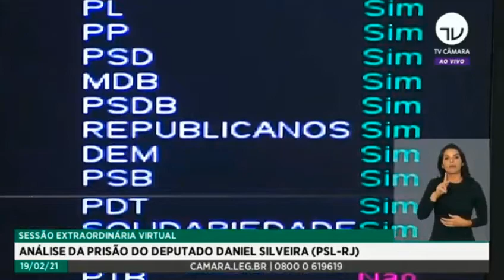Dep. Danilo Cabral registra a posição do PSB quanto a prisão em flagrante do Dep. Daniel Silveira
Imagens TV Câmara